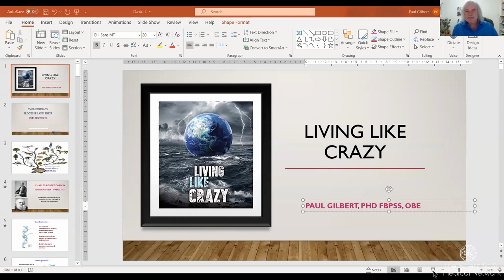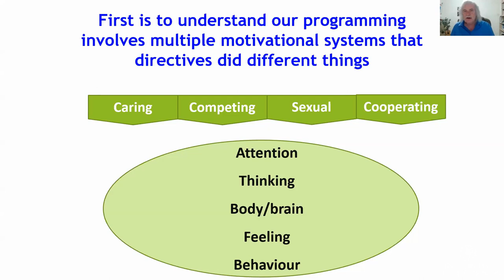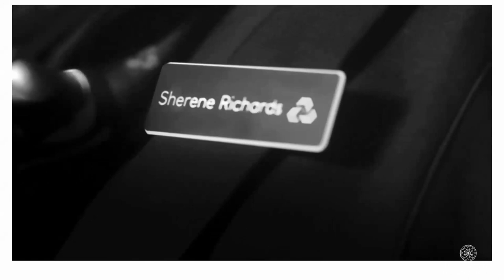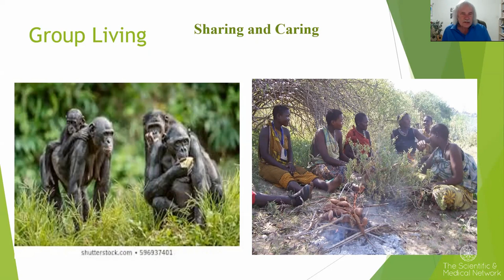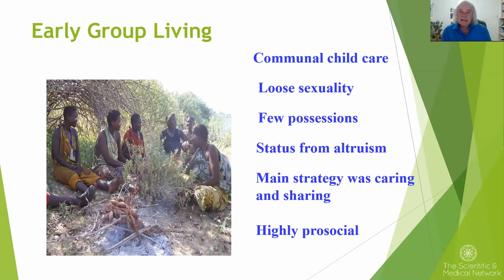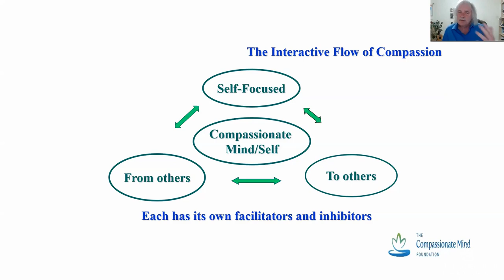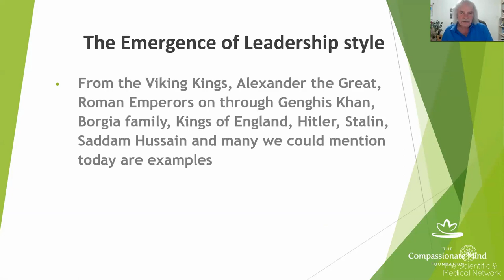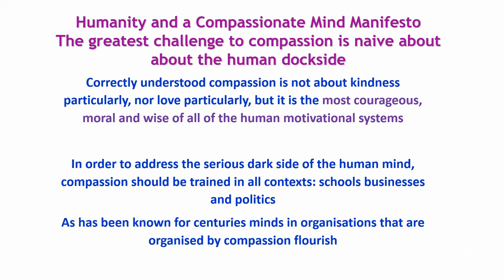Professor Paul Gilbert - Living like Crazy: The Challenge of Creating a Compassionate World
and receive a free PDF of one of our recent issues of Paradigm Explorer!

In this recording of his 2021 webinar Professor Paul Gilbert - one of the world’s leading researchers on compassion - brings an evolutionary analysis to the challenge of how we can stimulate care and share strategies in modern environments that can often promote competition for resources.